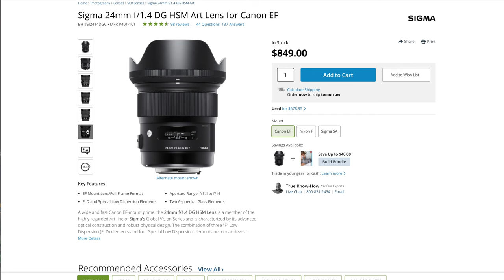Videographer တွေ Vlogger တွေအတွက် အကောင်းဆုံး LENS - REVIEW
ကျနော်အသုံးအဖြစ်ဆုံး LENS တစ်လုံးအကြောင်း။